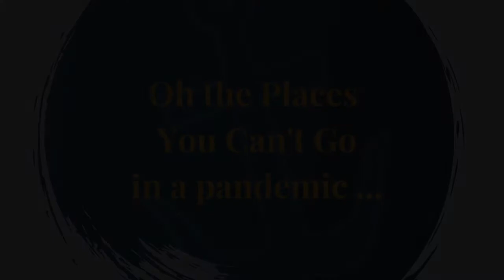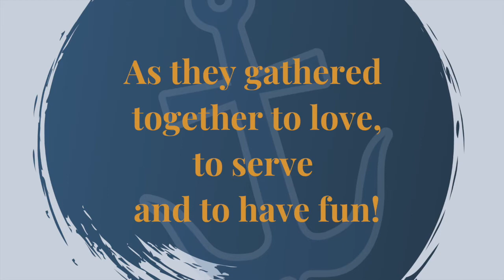An Anchor for the Soul: Youth Summer Service Wednesdays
In times of trouble, Trinity is an anchor for our youth as they have gone out into the world of a pandemic every Wednesday during the summer to love God and neighbor, serve and make a difference, and have fun!